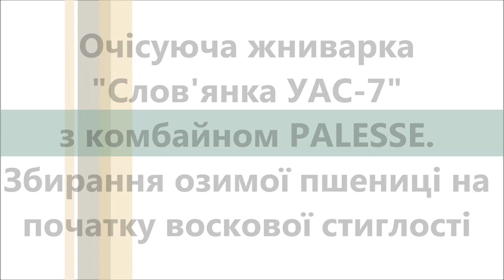Очісуюча жниварка "Слов'янка УАС-7" з PALESSE. Озима пшениця на початку воскової стиглості (2018)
На даному відео налагоджувальники сервісної служби «Укр.Агро-сервіс» на замовлення покупця проводять навчання персоналу та збирання пшениці в період початку воскової стиглості жниваркою очісуючого типу «Слов'янка УАС-7» агрегатованою з комбайном PALESSE.
Збирання зерна на початку воскової стиглості традиційним прямим комбайнуванням пов'язане з неякісним вимолотом і частим забиванням молотильного апарату вологою вегетативною масою. Проблема вирішується застосуванням при збиранні способу обмолоту рослин на корені без зрізання стеблестою за допомогою жниварки очісуючого типу.
Поряд із сухим зерном у тваринництві як корм використовується вологе зерно, яке після збирання на початку воскової стиглості піддається плющенню та обробці консервантом з подальшим зберіганням у силосних ямах або поліетиленових рукавах.

На данном видео наладчики сервисной службы «Укр.Агро-сервис» по  заказу покупателя проводят обучение персонала и уборку пшеницы в период начала восковой спелости жаткой очесывающего типа «Славянка УАС-7» агрегатированной с комбайном PALESSE.
Уборка зерна в начале восковой спелости традиционным прямым комбайнированием сопряжена с некачественным вымолотом и частым забиванием молотильного аппарата влажной вегетативной массой. Проблема решается применением при уборке способа обмолота растений на корню без срезания стеблестоя с помощью жатки очесывающего типа.
Наряду с сухим зерном в животноводстве в качестве корма используется влажное зерно, которое после уборки в начале восковой спелости подвергается плющению и обработке консервантом с последующим хранением в силосных ямах или полиэтиленовых рукавах.